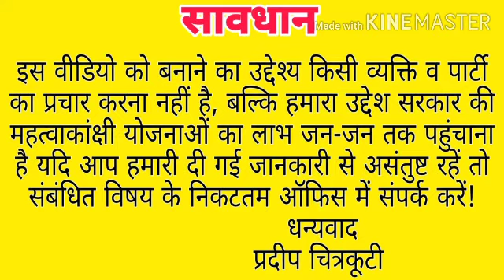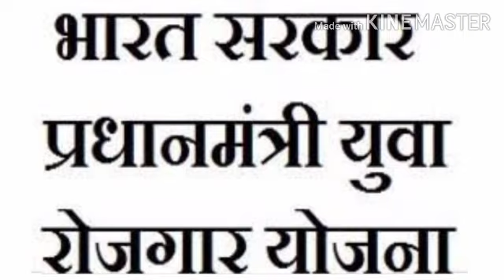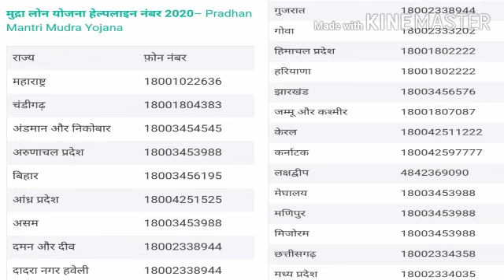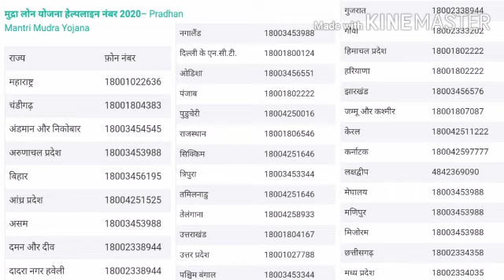युवाओं के लिए शुरू की गई योजनाएं 2020 Schemes launched for youth 2020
Hello friends today, we will talk in this video about the schemes launched for the youth of the country.

Prime Minister's Employment Scheme
PM Mudra Loan Scheme